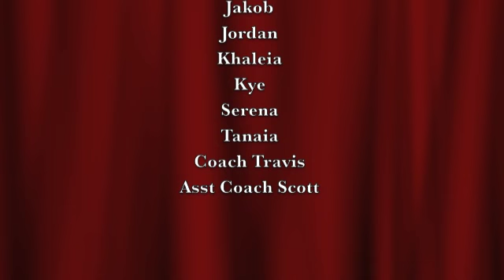Jakob's 2nd soccer game